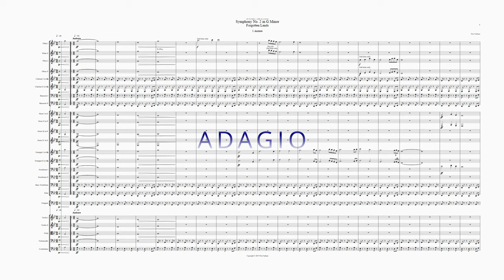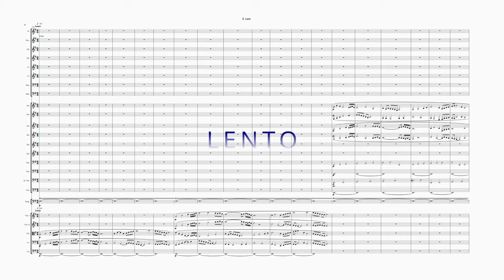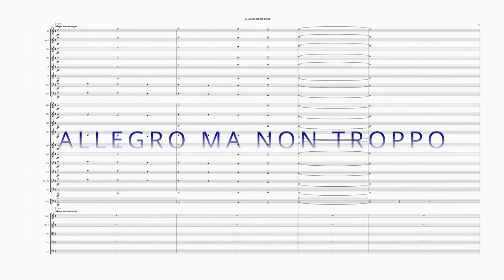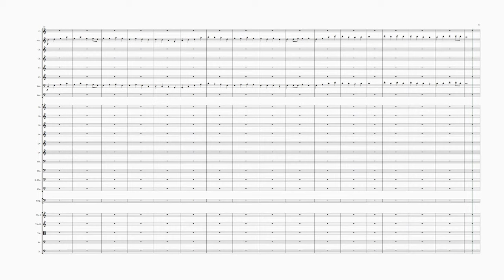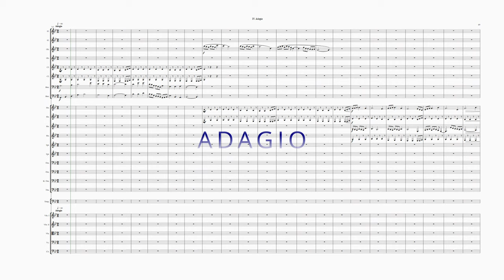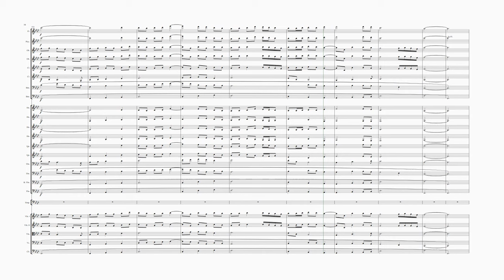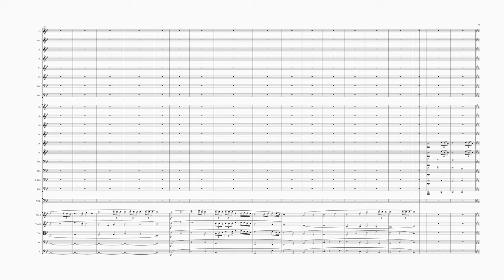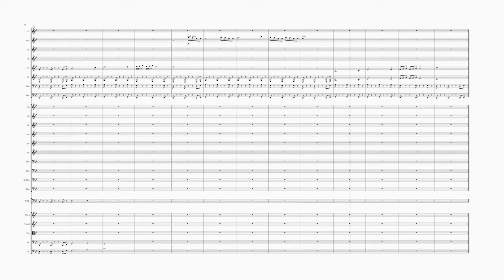Symphony No 2 in G Minor - Forgotten Lands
For Loridee - calm in a storm.